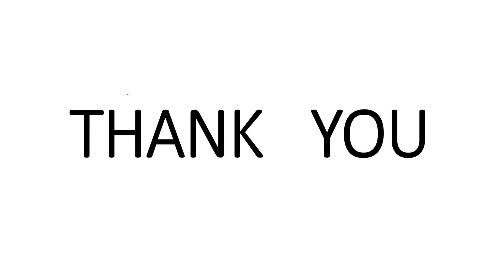multiplication shortcut in telugu || vedic maths || solve in 2 seconds